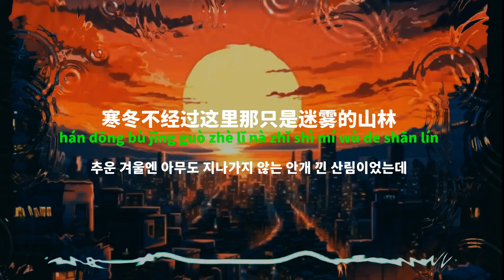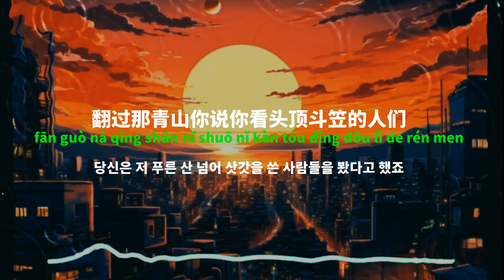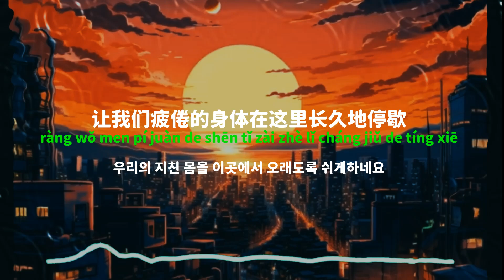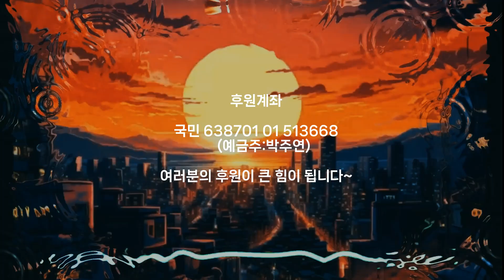[중국노래]한글가사/해석/자막/병음 조뢰(赵雷)의 아문적시광(我们的时光)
발표 : 2014년 작곡작사 : 조뢰(赵雷)